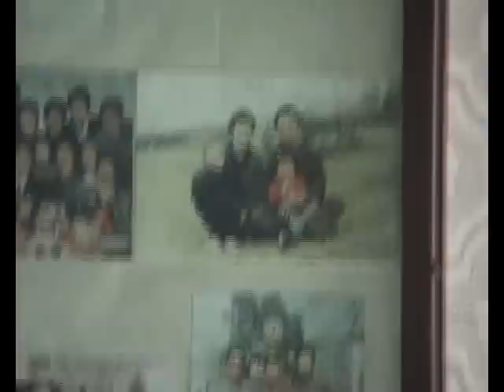Kindergarten in Wonsan, North Korea